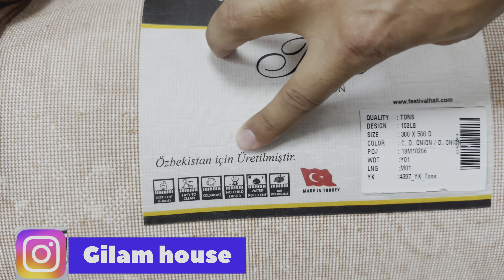☎️99-260-90-90☎️ 97-752-52-79 TURKIYA GILAMLARI Narxlari TOSHKENT 2023